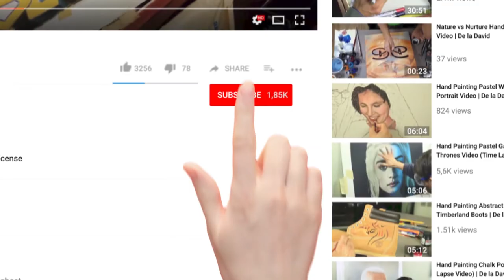Hand Painting Pastel Game of Thrones Video (Time Lapse) | De la David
Hand Painting by Dev Moktan for De la David

Original music and composition used with permission via license